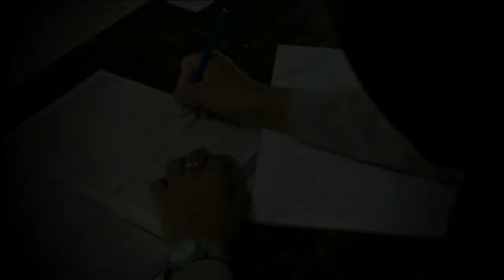IKLAN LAYANAN MASYARAKAT ~CANDU NARKOBA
Video Iklan Layanan Masyarakat untuk memenuhi tugas bahasa Indonesia kelas XII semester 1, dipersembahkan oleh anak-anak Export (Execitive People Of Religion Two) atau sebut saja Kelas XI Agama 2.